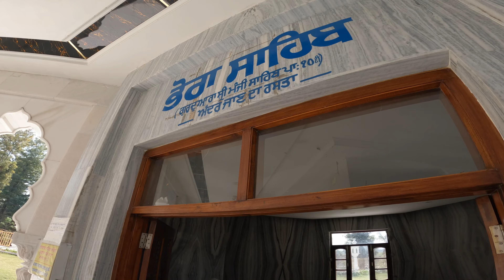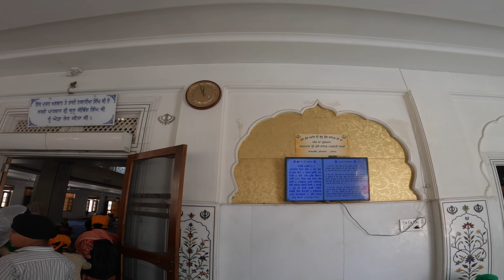Shopping time , kaind pakora junction, Malerkotla road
Ludhiana # punjabi  travellers